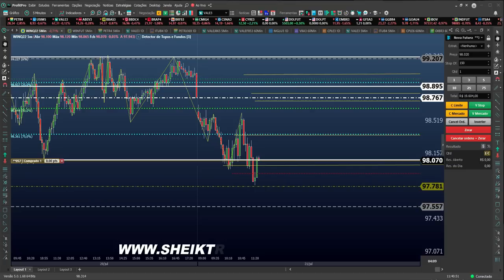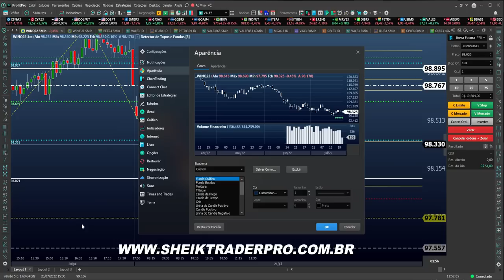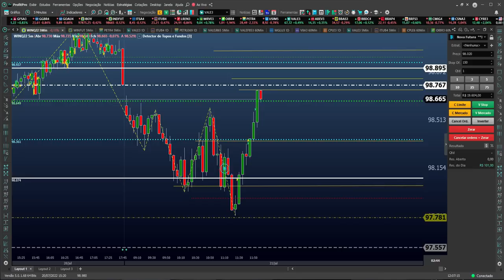DAY TRADE com ( 01 ) CONTRATO - CONTA PEQUENA - MARGEM BAIXA ( R$ 200,00 ) TRADES PRECISÃO